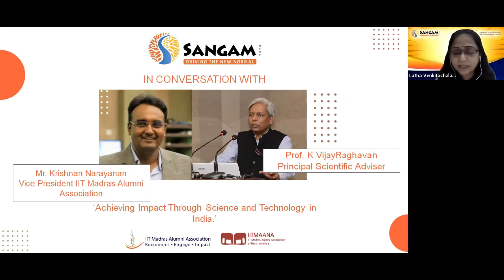IITMAA SANGAM 2020: Mr. Krishnan Narayanan In Conversation with Prof. K. VijayRaghavan, PSA, Govt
Krishnan Narayanan VP - IITMAA In Conversation with Prof. K. VijayRaghavan, Principal Scientific Adviser, Govt. of India